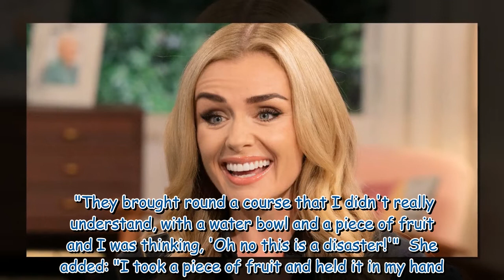Katherine Jenkins remembers 'disastrous' lunch with Queen Elizabeth II